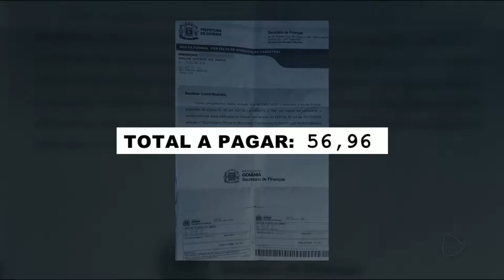GR - IPTU: Mais de 120 mil moradores multados - 27-11-2017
A Prefeitura de Goiânia decidiu multar mais de 120 mil moradores que deixaram de informar alguma ampliação no imóvel em 2015. É o chamado IPTU do puxadinho. As multas já começaram a ser entregues e o valor varia de acordo com o tamanho da obra.